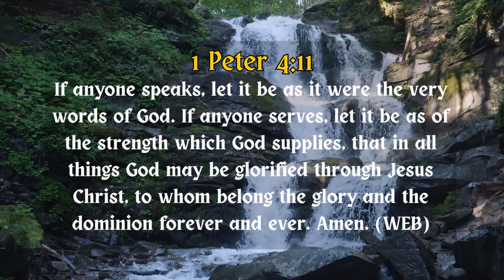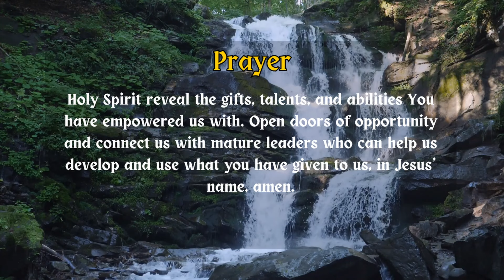Verse Of The Day – September 1, 2023 | Bible Verse Of The Day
1 Peter 4:10-11 is our Bible verse of the day. This is a great bible verse to help us refocus our minds on godly things. This uplifting Bible verse of the day series is called “Fresh Manna.” This daily bible verse was specifically chosen from our devotional to be the verse of the day. We believe in seeking divine wisdom and guidance every day just as the children of Israel gathered manna daily while traveling through the wilderness. We believe today's verse will bless and strengthen your spirit and deepen your walk with the Lord Jesus. We pray the Holy Spirit speaks to you through the verse of the day and gives you what you need. Your Heavenly Father loves you and has provided all you need through Jesus Christ.

We would love to hear your thoughts, prayer needs, and to chat with you.

We are also creating a learning community where we can interact, learn together, and serve the Lord together. We would love to have you be part of the community.

Interested in joining our community?

We are believers in the Lord Jesus who are serving together to share the good news and grow spiritually.

If you are a believer who wants to serve the Lord but need encouragement, training, community, and support (ETCS) you have found a great place. This community is open to anyone who wants to take their spiritual growth, personal outreach, and ministry seriously. We are focused on equipping the saints to do the work of ministry which is what leaders are called to do in Ephesians 4:11-12 and 2 Tim. 2:2.

Music
Snowy Peaks Pt 1